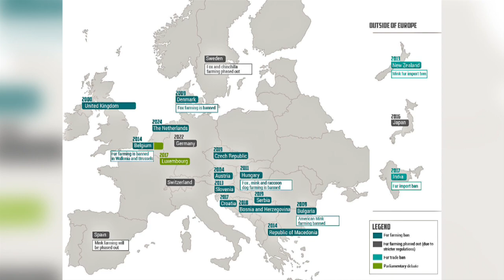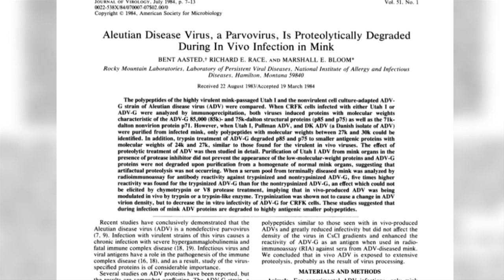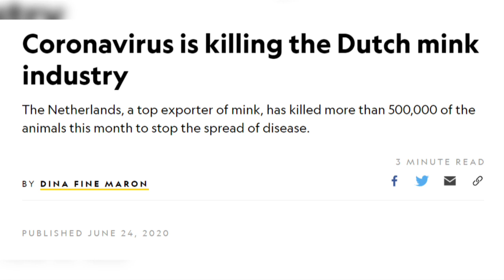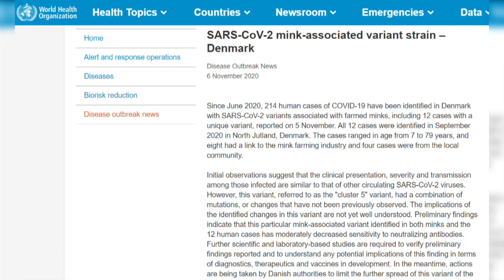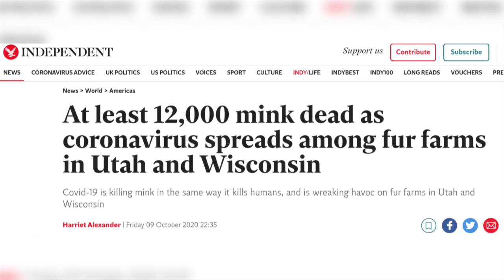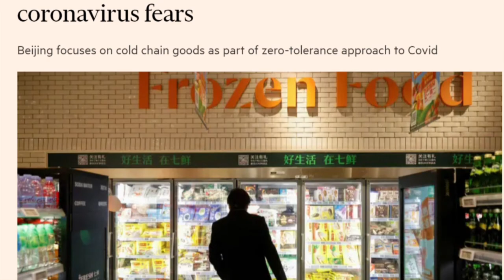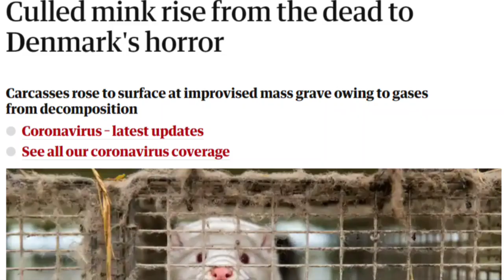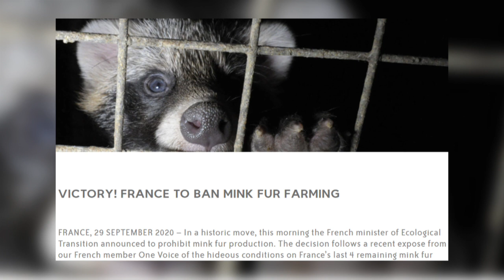Why Millions Of Mink Are Being Slaughtered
The barbaric practice of Mink farming continues around the world, but across Europe millions of Mink have had to be slaughtered due to becoming infected with Covid 19.  Is this the beginning of the end of the fur trade?

Sources:
Music